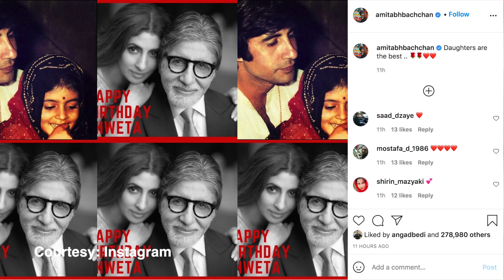Shweta Bachchan को परिवार ने खास अंदाज में दी शुभकामनाएं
महानायक अमिताभ बच्चन की लाड़ली बेटी श्वेता बच्चन नंदा का आज अपना 47वां जन्मदिन मना रही हैं इस खास मौके पर बच्चन परिवार ने खास अंदाज में उन्हें जन्मदिन की शुभकामनाएं दी हैं।

बिग बी ने बेटी श्वेता की तस्वीरों संग अपनी तस्वीरों का कोलाज इंस्टाग्राम पर शेयर करते हुए लिखा।